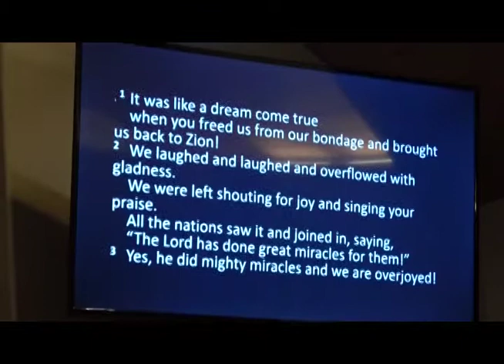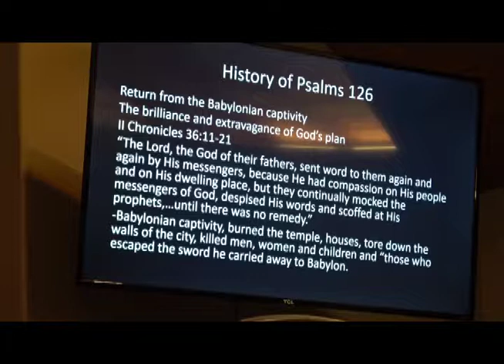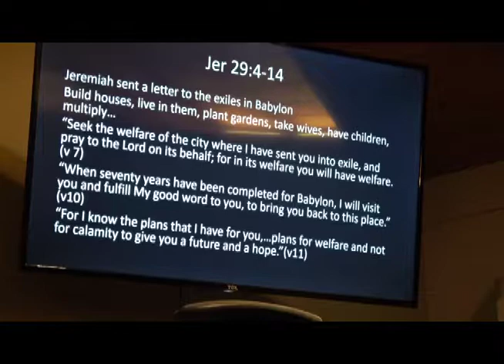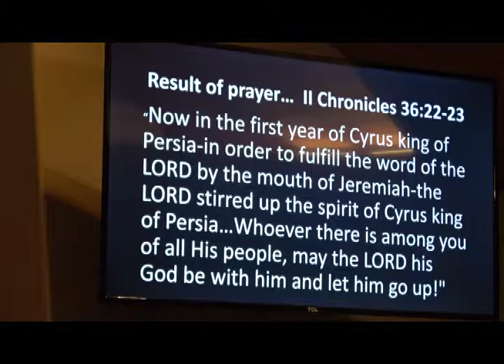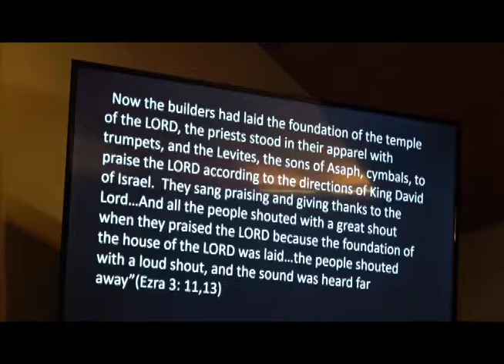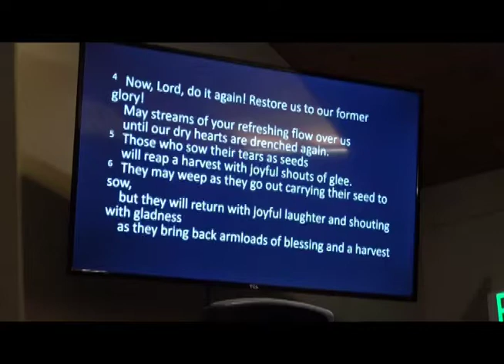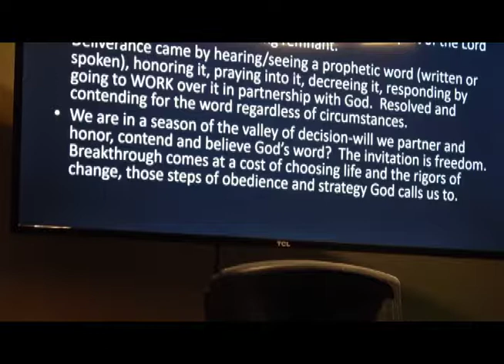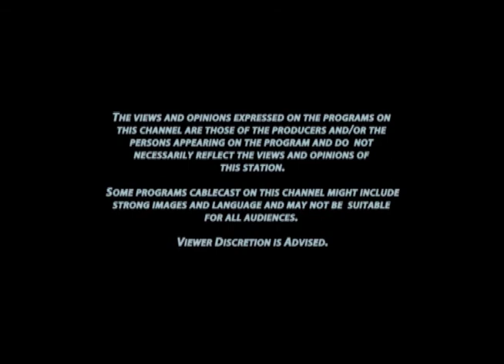Deliverance by Kris & Pam